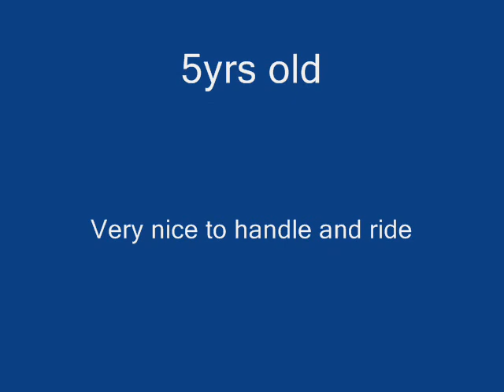Cat. II Welsh stallion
Beautiful 5yrs Welsh stallion, jumps with lots of scoop and have also big talent for dressage. Hes very easy to handle and ride. You can easily ride him with other ponies and mares - no problems. Very sweet stallion with big capasity for both dressage and jump.